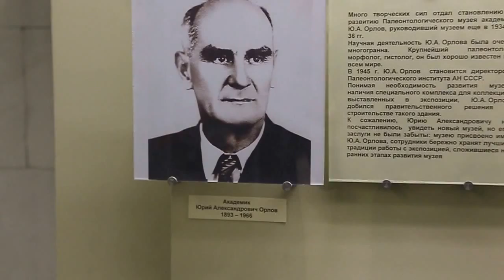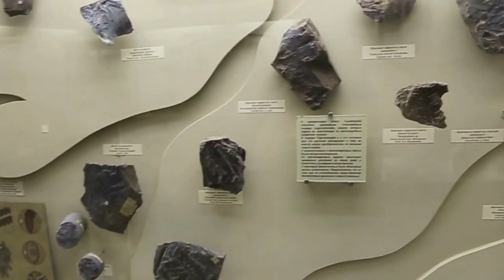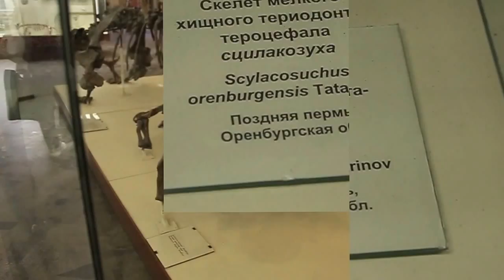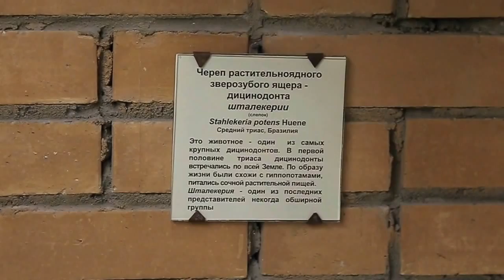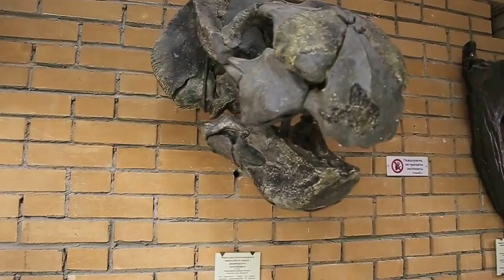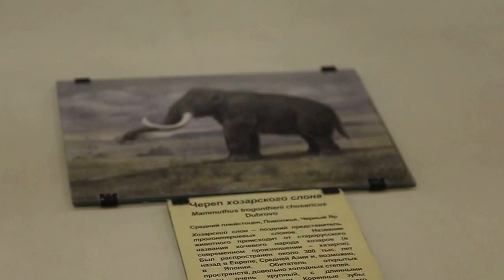Москва: палеонтологический музей / Dinosaurs in Moscow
Музей палеонтологии Российской Академии наук / The Paleontological Institute of the Russian Academy of Sciences